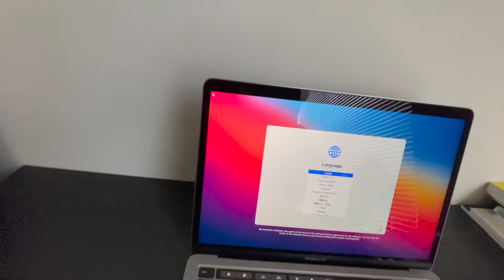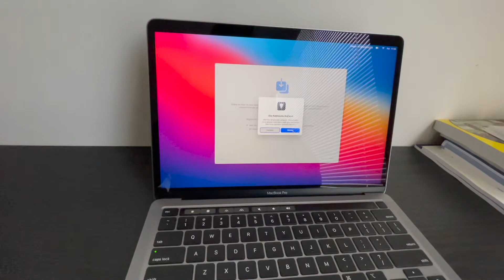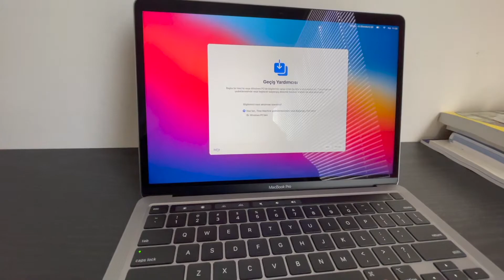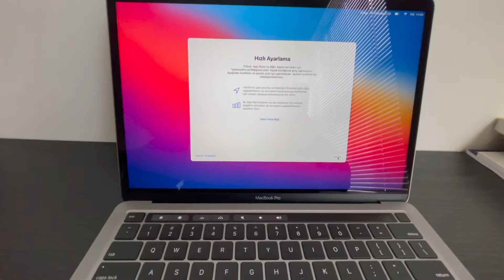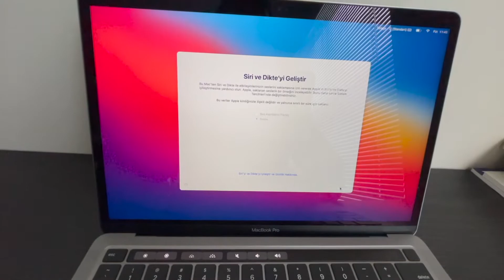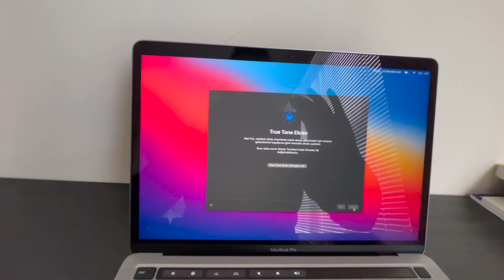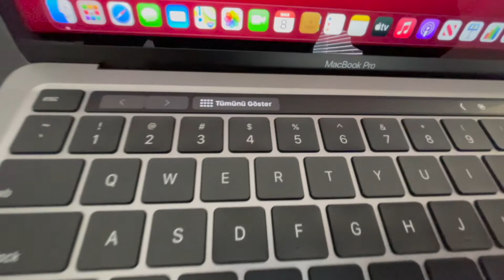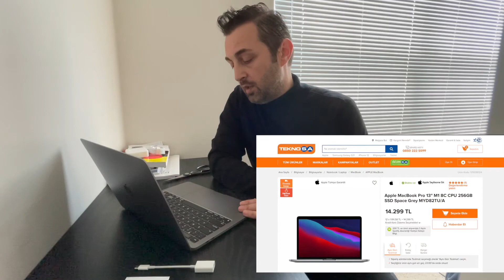YENİ MACBOOK PRO KUTU AÇILIŞI.AMERİKADA Kİ İLK BİLGİSAYARIMI SATIN ALDIM.KAMPANYA VAR MI?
Herkese Chicago'dan selamlar,Amerikada ki satın aldığım yenilenen MacBook Pro bilgisayarın kutu açılışıyla ilgili yeni bir video yaptım..
Türkiye fiyatı ve Amerika fiyatları nedir? Bunlarla ilgili biraz sohbet ve yeni bilgisayarı kutusundan kurtarma videosu